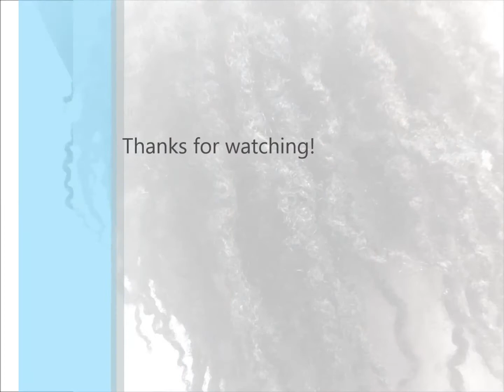3 Month Loc Update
(Recorded August 11, 2014) I am now 3 months into my Loc Journey and my hair seems to be progressing well.  I haven't experienced many changes this past month. My hair continues to bud and shrink.  I included a few close up pics at the end of the video, so take a look and tell me what you think.

Braids:
After taking out my braids, my hair was left stretched and with crinkles.  My scalp was really itchy and my hair looked a bit dry. Not too sure when I will be braiding my locs again.